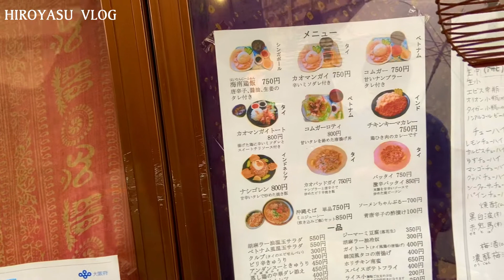HIROYASU VLOG 堀内チキンライス 海南雞飯 カオマンガイ hainan chicken rice khao man gai